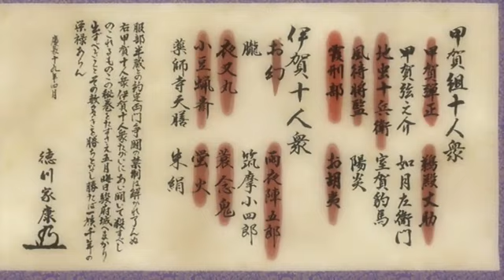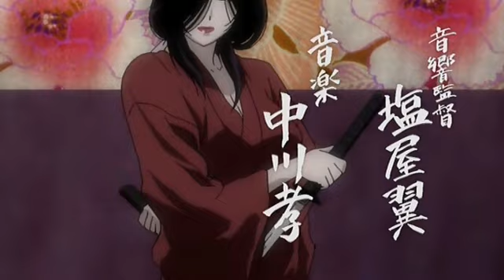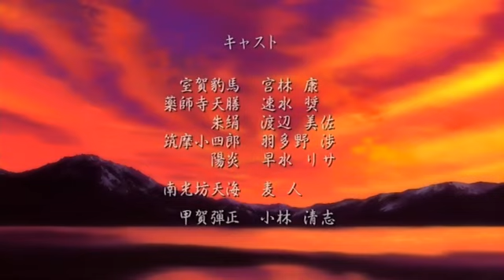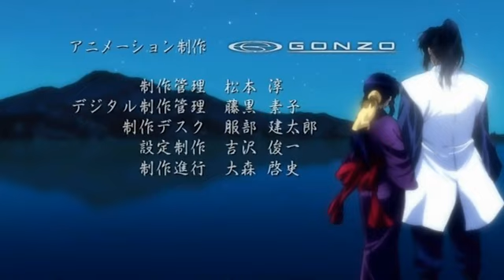Basilisk - 18 - Un amanecer en las tinieblas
Serie Basilisk doblada al castellano.